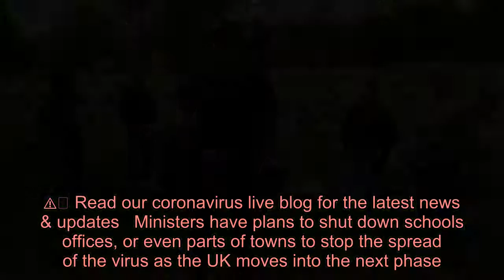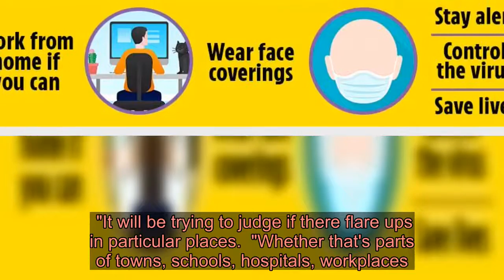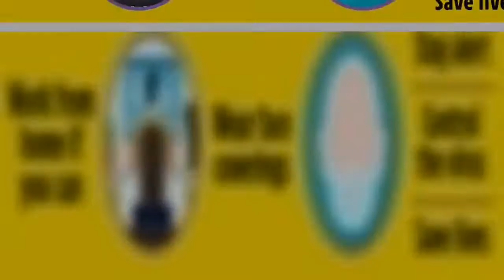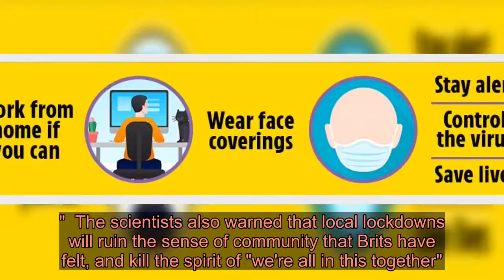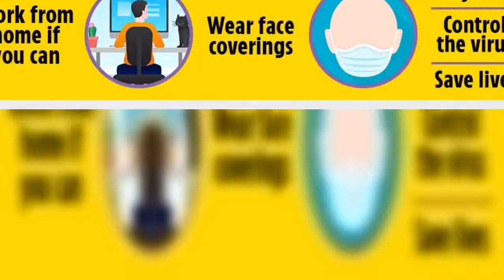Local lockdowns could see 'significant risk of disorder', SAGE docs show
LOCAL lockdowns could lead to an increased risk of riots, SAGE documents released today warned.  Despite Matt Hancock confirming earlier this week that local shutdowns would be on the cards to stop flare-ups, ministers have been warned that it could risk a "significant issue of disorder". ⚠️ Read our coronavirus live blog for the latest news & updates   Ministers have plans to shut down schools offices, or even parts of towns to stop the spread of the virus as the UK moves into the next phase.  Parts of towns could face lockdown if there are regional flare-ups and schools, businesses or workplaces may be closed.  This morning Housing Minister Robert Jenrick explained: "If the system works as we hope, it will be on quite a micro level as you say.  "It will be trying to judge if there flare ups in particular places.  "Whether that's parts of towns, schools, hospitals, workplaces."  However, in reams of documents released today from the Scientific Advisory Group for Emergencies, a Professor specializing in hooliganism and riots said that "neighbourhood-level release" had merit and worked well in China.  In a briefing by Prof Clifford Stott of Keele University and the security sub-group of scientists, it was warned that such a model "would not be suitable for implementation in the UK".  It said today that there was "far more public disquiet in China than has been commonly reported." after local lockdown measures, including "recent riots on the border with Hubei".  Back in March angry mobs rioted near coronavirus-ravaged city Wuhan after leaving quarantine and being told they couldn't travel elsewhere in China.  Shocking footage showed crowds attack cops and overturn police vehicles on a bridge linking Wuhan - the capital of Hubei Province - and neighbouring Jiangxi after the province's Covid-19 lockdown was relaxed.  Scientists warned that Chinese cities and towns were different to those in the UK, and therefore it would be hard to find a cut off point to shut down certain areas.  In most cases it can't be easily divided up into areas.  Poorer people are more susceptible to catching the virus, and lockdowns will therefore be more likely in areas of poverty, not rich areas.  "Restrictions imposed in the UK during the epidemic have not led to conflict thus far because they have been perceived as fair (for the most part)," the documents said.  "Any sense of inequality arising from the imposition of selective measures would likely lead to civil disorder and feed the propaganda of extremist groups and hostile states.  "Households within local areas may also fear retaliation if cases within a neighbourhood prevent release and may conceal cases as a result."  The scientists also